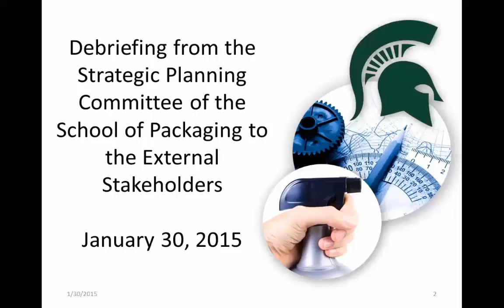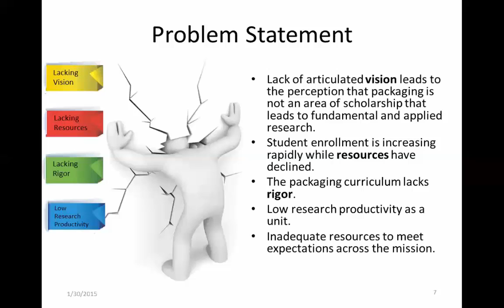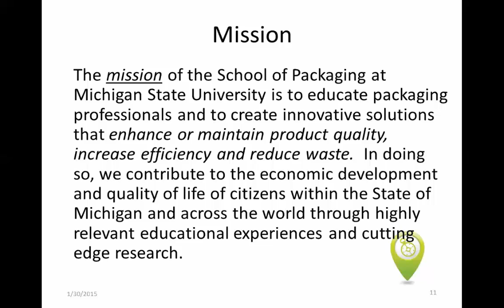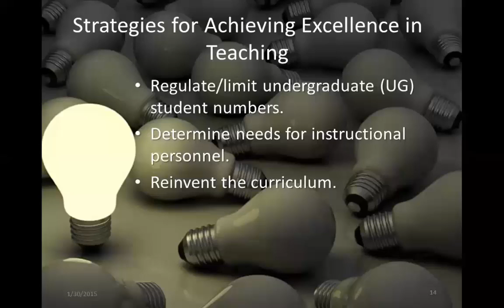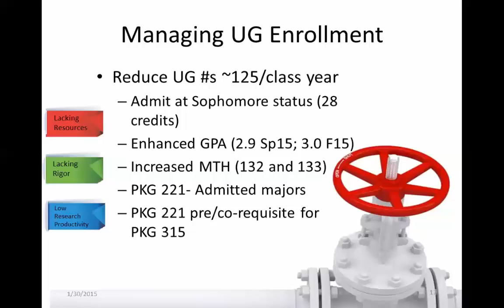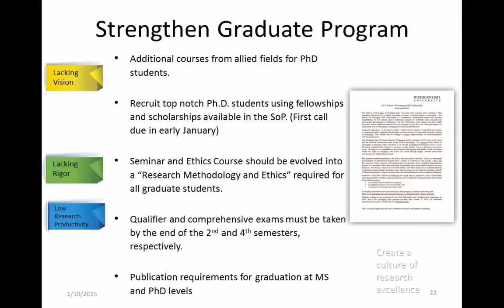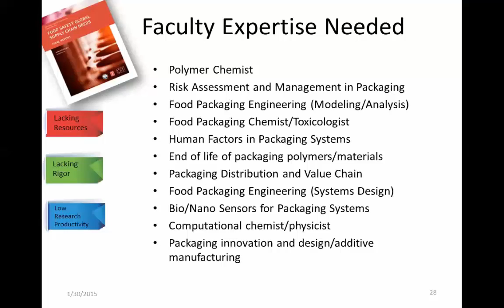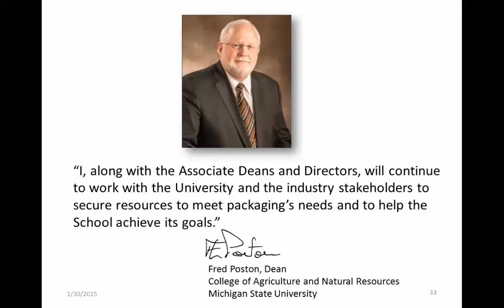MSU School of Packaging Strategic Planning 2015